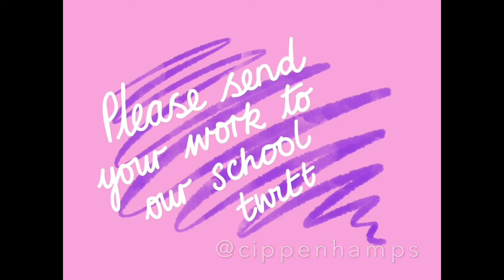Fantastic Mr Fox - Chapter 10 - Reading with Miss Vella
Our last chapter before Easter! I can’t believe how quickly it’s gone! Looking forward to seeing your imaginative dream rooms 🤩